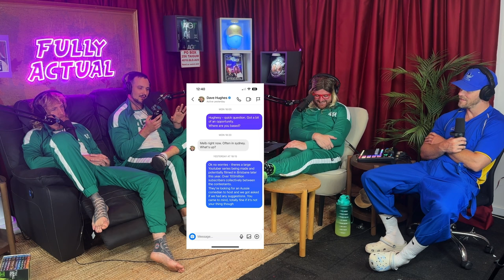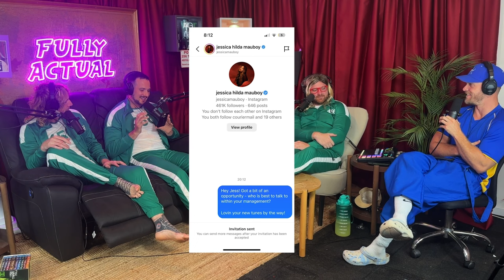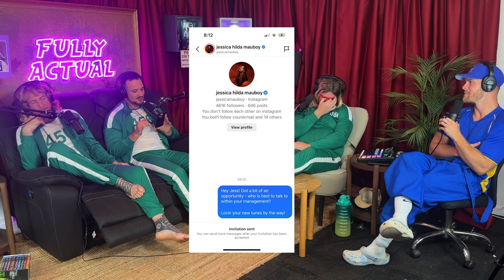This Episode Might Get Us Cancelled! (Season 6, Episode 3)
We are scared to release this episode due to Matt Brown's distorted and disgusting views that he highlights in this episode.

In this week's “The Great Debate,” the boys have to oppose each other's views on the topic “Are overweight people dumb?"  Matt Brown has some disgusting things to say, as usual.

On this week's “Lying Segment,” we call Pauli with an upcoming opportunity to prank the boys on a boat while slowly making the plans more and more dangerous.

In this week's “Bamboozled” segment, the boys have to drink AG1, with one of their drinks spiked with vinegar.

In this week's “Brown’s Dream Diary,” we get a glimpse into Matt Brown's distorted mind while he sleeps as he invites us into his dream at a baseball game while written off.
S**t Talk: 0:00-16:22
Sponsors: 16:23-20:33
B*ng Break: 20:34-20:54
Lying Segment: 20:55-31:00
Brown’s Dream Diary: 31:01-37:05
The Great Debate: 37:06-53:25
B*ng Break: 53:26-53:45
Bamboozled: 53:46-1:02:43
Ringing Rings: 1:02:44-1:11:15
How Famous Are We: 1:11:16-1:17:10
Prank Call: 1:17:11-1:26:01